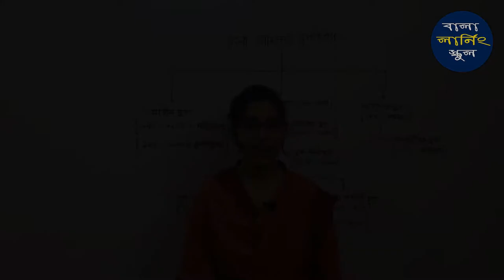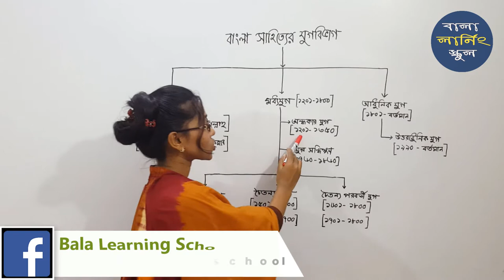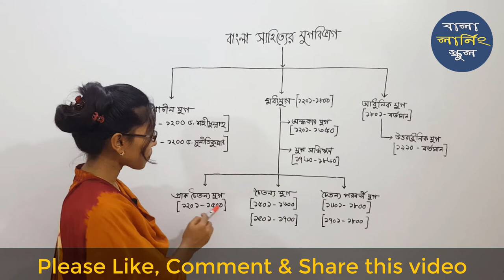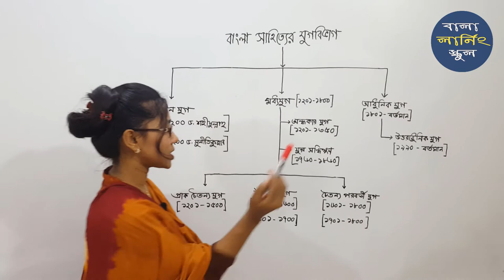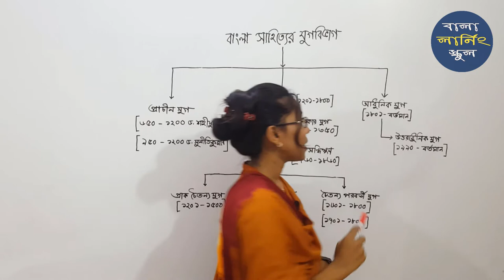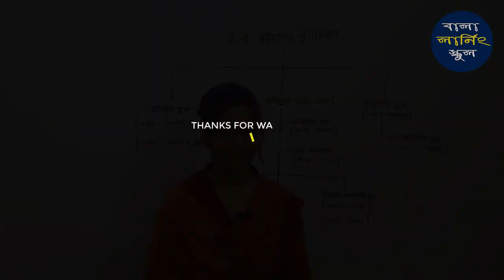বাংলা সাহিত্য । পর্ব ১। BCS Bengali Literature । বাংলা সাহিত্যের যুগবিভাগ । BCS Examination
বাংলা আমাদের মাতৃভাষা তথা প্রাণের ভাষা হওয়ায় এর প্রতি আগ্রহের কমতি নেই |এই আগ্রহের মধ্যে সবচেয়ে গুরুত্বপূর্ণ বাংলা সাহিত্য |  কিন্তু প্রশ্ন হলো সুষ্ঠুভাবে  শিখবো  কিভাবে ? হ্যা,এক্ষত্রে সুষ্ঠু ও সহজভাবে শিক্ষণের জন্য "বালা লার্নিং স্কুল পরিবার " হতে পারে সর্বোত্তম মাধ্যম | আমরা BCS এর সিলেবাস ধরে বাংলা সাহিত্যের প্রতিটি বিষয় পর্যায়ক্ৰমে অত্যন্ত সহজ ও প্রাঞ্জল ভাষায় উপস্থাপনেরপ্রয়াস করেছি | আজকের বিষয় বাংলা সাহিত্য ১ম পর্ব: বাংলা সাহিত্যের যুগবিভাগ। ভুলত্রুটি ক্ষমা সুন্দর দৃষ্টিতে দেখবেন | আপনাদের গঠনমূলক সমালোচনা আমাদের সামনের দিকে এগিয়ে যেতে সহায়তা করবে |

বালা লার্নিং স্কুল (Bala Learning School)